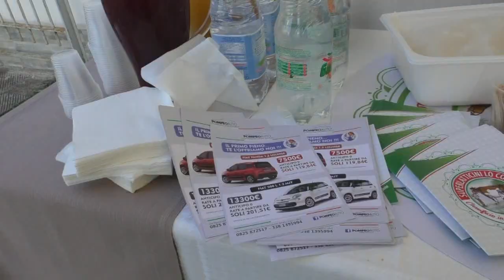Torneo nazionale Ussi Puglia batte Campania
La prestigiosa gara si è disputata ad Ariano Irpino